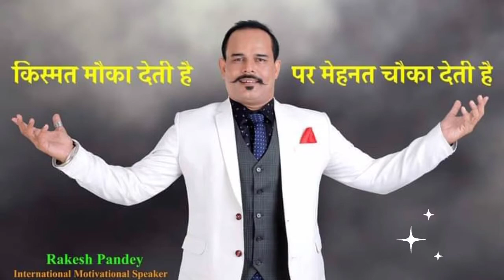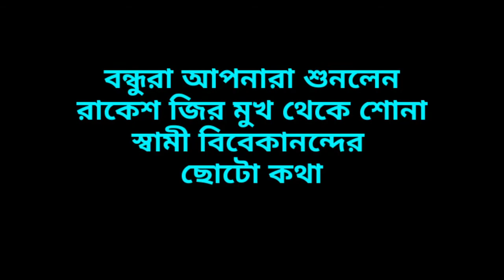🔥𝐑𝐚𝐤𝐞𝐬𝐡 𝐏𝐚𝐧𝐝𝐞𝐲 𝐑𝐞𝐜𝐨𝐫𝐝 𝐌𝐨𝐭𝐢𝐯𝐚𝐭𝐢𝐨𝐧 || 𝐌𝐎𝐓𝐈𝐕𝐀𝐓𝐈𝐎𝐍 𝐒𝐏𝐄𝐄𝐂𝐇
JOY JOY KEVA
HAR HAR KEVA
                 GHAR GHAR KEVA
JIBON BHAR KEVA
                        BAM BAM KEVA
DIL SE KEVA

Facebook Profile Name- Biswajit kundu

KEVA INDUSTRY
KEVA PRODUCT
RAKESH JI MOTIVATION
MOTIVATION VIDEO
SWAMI VIVEKANANDA

Details